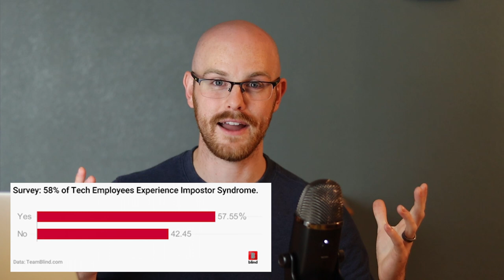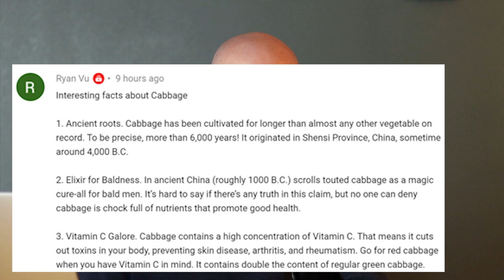Imposter Syndrome in Tech | Alex The Analyst Show | Episode 5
Imposter Syndrome is a very real thing! Most people don't know what it is, but have experienced it before. I think this is somewhat a taboo topic in the industry, but I also think it is super important to talk about. Hope it helps!

Favorite Books:
Python for Data Analysis Book
SQL Beginner's Guide to Managing and Analyzing With SQL Book